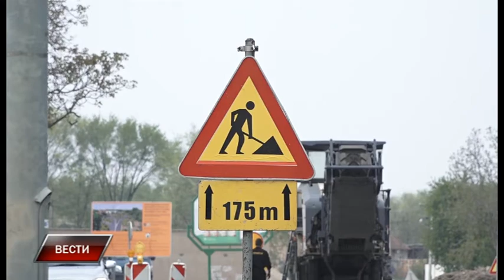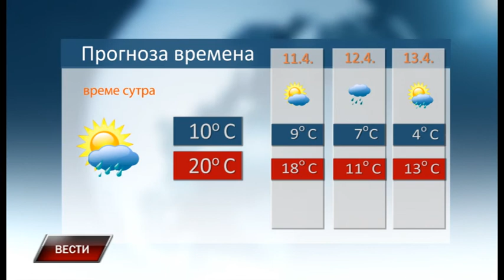Vesti 9 4 2019